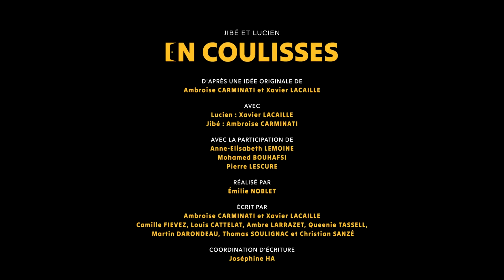Sous la table - Jibé et Lucien en coulisses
Jibé et Lucien vous emmènent dans les coulisses de l'émission C à Vous, ou plutôt en-dessous.

Jibé et Lucien sont deux assistants de rédaction de l’émission C à vous. Aussi motivés qu’inexpérimentés, ils misent sur ce premier job pour faire carrière, au détriment du bon sens, peut-être de la camaraderie et sans doute de l’émission.

D’APRÈS UNE IDÉE ORIGINALE DE
Ambroise CARMINATI et Xavier LACAILLE

AVEC
Lucien : Xavier LACAILLE
Jibé : Ambroise CARMINATI
Anne-Elisabeth LEMOINE
Mohamed BOUHAFSI
Pierre LESCURE
dans leurs propres rôles

RÉALISÉ PAR
Émilie NOBLET

ÉCRIT PAR
Camille FIEVEZ
Louis CATTELAT
Ambre LARRAZET
Queenie TASSELL
Martin DARONDEAU
Thomas SOULIGNAC
Christian SANZÉ

COORDINATION D’ÉCRITURE
Joséphine HA

PRODUCTION ÉDITORIALE ET ARTISTIQUE : Sympa Cool, Raphaële GALAUP et Élodie QUÉR֤É

DIRECTION DE COLLECTION : Ambroise CARMINATI et Xavier LACAILLE

PRODUCTION : Matthieu BARBARAY, Pierre MONCHY, Camille ROUX, Alice TOURNAYRE et Aurore HAMOUDA
MISE EN SCÈNE : Moritz PARISIUS, Tom CUCUEL et Esther JACOPIN
RÉGIE : Alexis GIRAUDEAU, Valentine MAROU, Anatole DENIAUD, Annaïg MORVAN, Léa FOURQUIN et Mathieu DUTHILLEUL
IMAGE : Fabien LAMADIE, Lucie BAUDINAUD, Mathieu GAUDET, Guillaume QUINCY, Lola PION, Marine GOUJET, Telma PERRUCHON, Cyril GRULET et Ludovic PETETIN
SON : Lucas GOIX, Geoffrey TERREAU et Ismaël CAMARA
HMC : Lucie GRACIES, Gauthier JOSEPH et Juliette MUZYKA
DÉCORATION/ACCESSOIRES : Jenna GARNIER et Archibald SOUFFIR
ÉLECTRICITÉ : Léo BRÉANT, Nathanaël PALTRIÉ et Anna JAUTÉE
MACHINERIE : Solal SCHILTON et Valentin FRONTIN

POST-PRODUCTION : Vanessa DÉSERT, Raphaël BOUT, Helena MARQUEZ et Paco LANRIVAIN
MONTAGE : Camille DELPRAT et Esther LOWE
MONTAGE SON : Guillaume MARTIN
MIXAGE : Christophe LEROY
ÉTALONNAGE : Fabien LAMADIE, Jean-Marie BLEZO

GÉNÉRIQUE ET HABILLAGE : Nicho Image et Alex BLANCHARD
MUSIQUE ORIGINALE : Simon MEURET
CRÉDITS ARCHIVES : AFP, Getty Images, Government Press Office (Israël) et Boris Lipnitzki / Roger-Viollet

REMERCIEMENTS : Samuel MEYVIAL-YZIDEE, Émile BENARD, Thomas CALOONE, Élodie QUÉRÉ, Pim & Poum ainsi que toutes les personnes qui ont permis que ce projet existe.

« Jibé et Lucien  en coulisses » a été produit dans une démarche éco-responsable.Jibé et Lucien vous emmènent dans les coulisses de l'émission C à Vous, ou plutôt en-dessous.